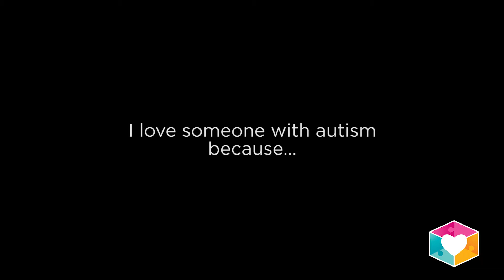I love someone with autism because...